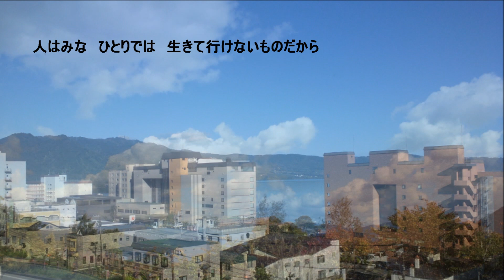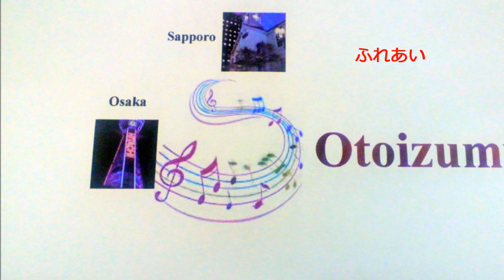中村雅俊 ふれあい（カバーOtoizumi)歌詞付き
作詞　山川啓介　作曲　いずみたく
画像は　洞爺湖・洞爺湖温泉街　（２０１３年９月撮影）